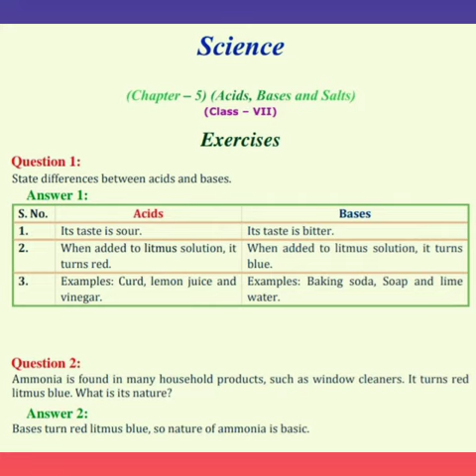Acids, bases and salts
Class 7th Subject Science (Teaching by Soni madam)